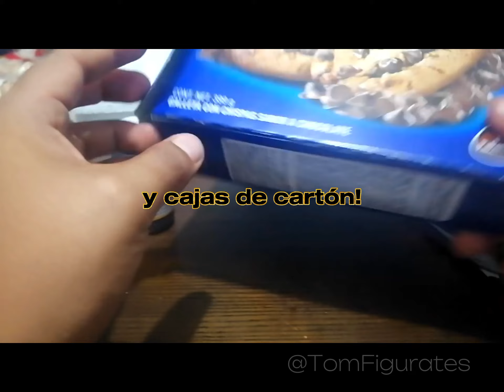CÓMO HACER UN DIORAMA (Fácil) Para figuras de acción 😃.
Hice mi segundo Diorama para posar a mis figuras, con materiales super fáciles de encontrar y económicos 👌🏼😎